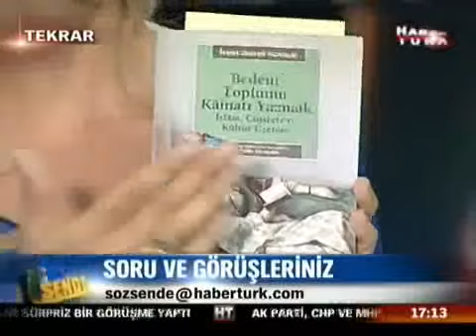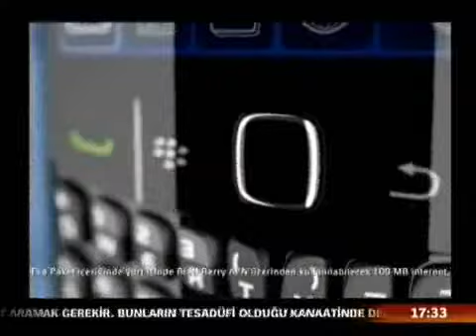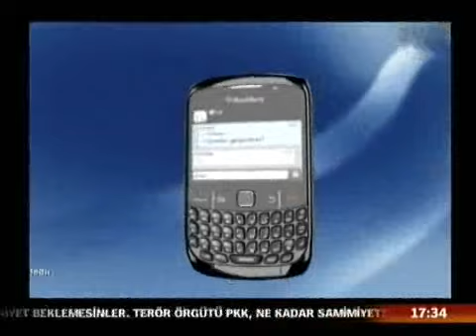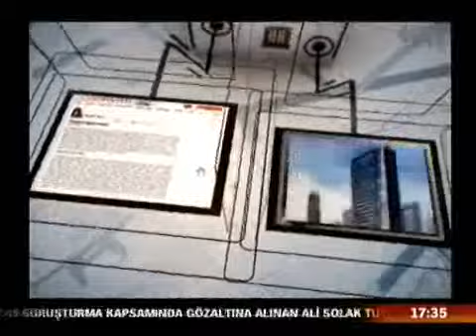İstanbul Şehir Üniversitesi Öğretim Üyesi Irvin Cemil Schick Habertürk'teydi...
İstanbul Şehir Üniversitesi Öğretim Üyesi Irvin Cemil Schick, Habertürk'te, Söz Sende programında Balçiçek İlter'in konuğu oldu...